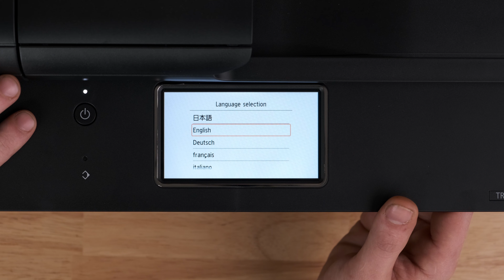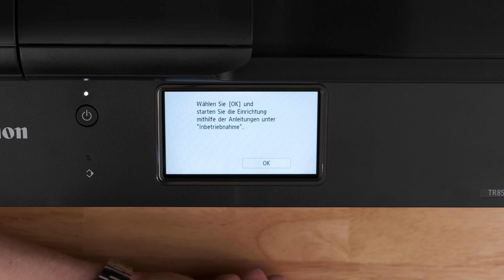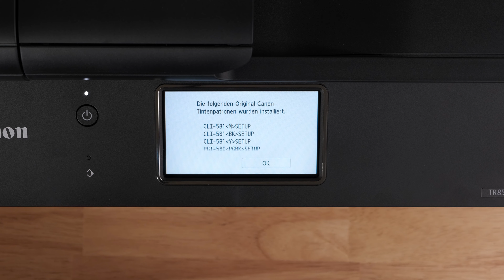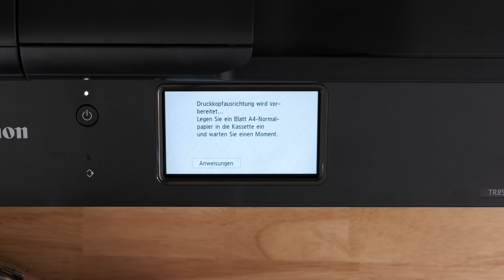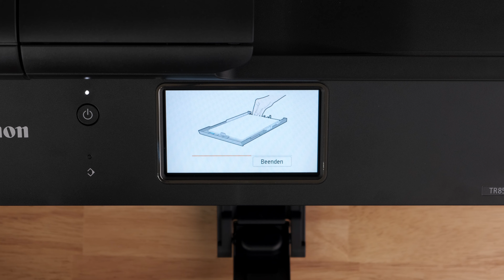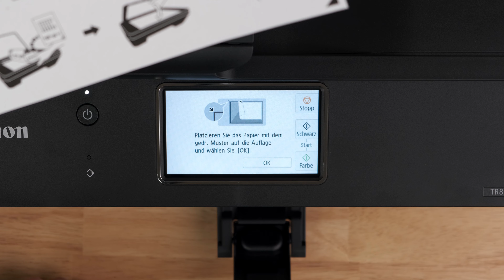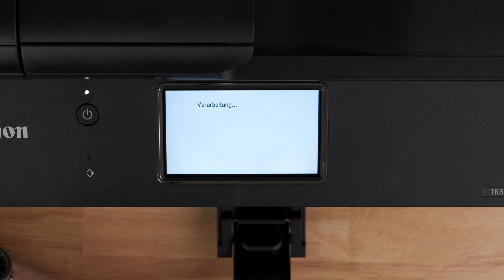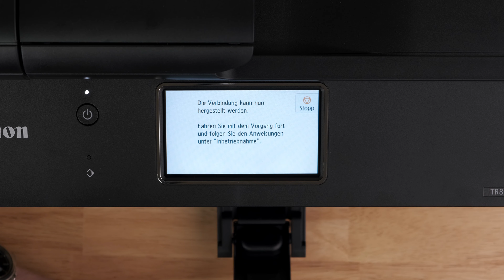Canon PIXMA TR8550 - Ersteinrichtung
Hier sehen wir ein Video zur Ersteinrichtung des Canon  PIXMA TR8550...
(Sprache, Zeit, Datum, Druckkopfausrichtung, Papierzufuhreinstellungen)

Ein Kompaktes 4-in-1 Premium-Multifunktionssystem mit LAN- und WLAN
Proukt-, Familien- oder Naturbilder  in einer wirklich guten Druckqualität

*unbezahlte Werbung